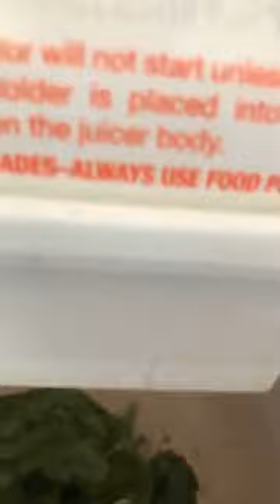Wildpluk sap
Wildpluk sapje als ontbijt of kan ook als aperitief. We drinken dit als ontbijtdrank.
Ik hoop dat mensen uit mijn filmpjes inspiratie opdoen om anders te gaan kijken naar on-kruid!
Meer filmpjes op mijn FB pagina.